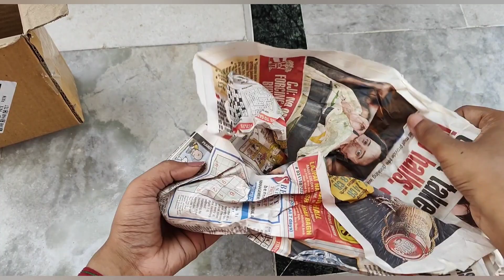Incense cone holder | Review | Unboxing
2.)Cones with back hole

Decorative items that you should buy or not

Low budget decor items for home
worship decor items
how to decorate worship place
dhup holder
incense cone holder